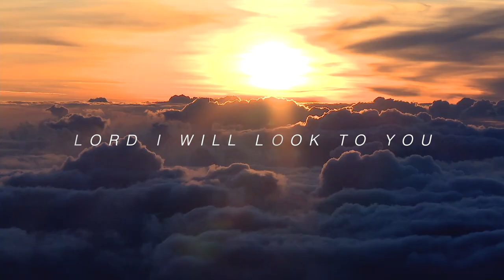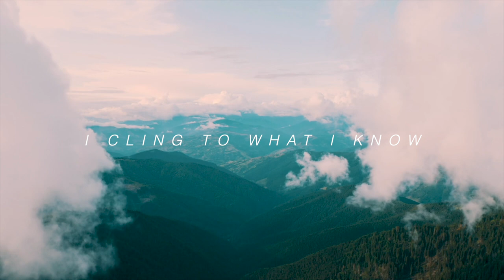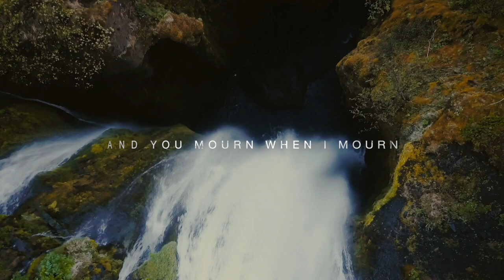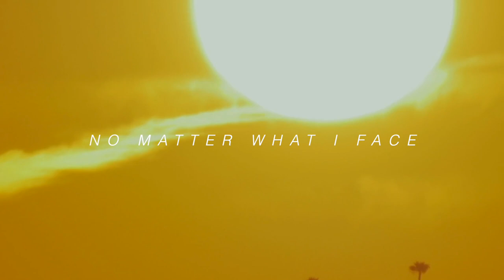Still On The Throne – Mitch Wong (Official Lyric Video)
"I cling to what I know
King Jesus is still on the throne"

Don't forget to look up today, friend. God bless.

Still On The Throne

VERSE ONE
In the midnight hour
When the world I knew
Is a fading dream
Lord I will look to You
When my strength is gone
And my heart’s confused
I’m barely hanging on
I will look to You

CHORUS
My Savior is still on the throne
My Healer is still on the throne
Even in the chaos

VERSE TWO
When the doubts flood in
And try to drown the truth
I will stand on this
Lord I can look to You
So I look to You

BRIDGE
You’re a faithful God
You never leave me Lord
You rejoice when I rejoice
And You mourn when I mourn

ALT CHORUS
My Defender is still on the throne
My Redeemer is still on the throne

VERSE THREE
I will fix my eyes
To where mercy sits
No matter what I face
You’re still on the throne